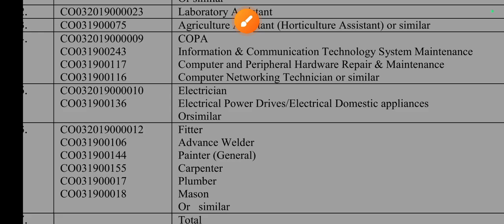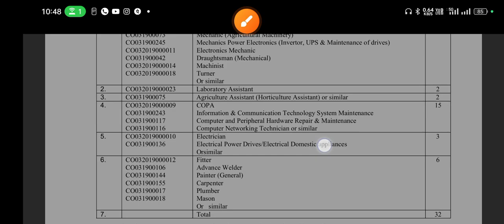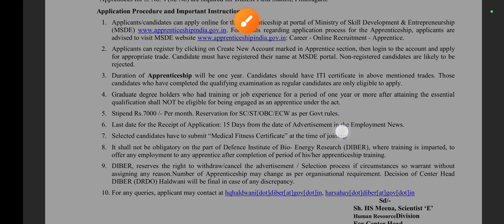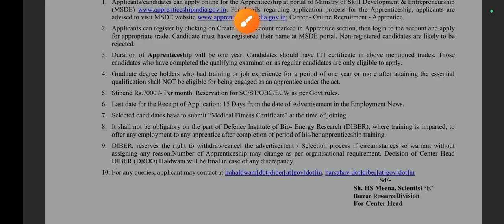DRDO Ceptam 11 Vacancy 2023 | Drdo new vacancy for ITI | Drdo iti Apprenticeship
DRDO Ceptam 11 Vacancy 2023 | Drdo new vacancy for ITI | Drdo iti Apprenticeship drdoceptam11 itijobupdate itigovernmentjob itijobcampas itijobupdate2023 itinewvacancy drdovacancy